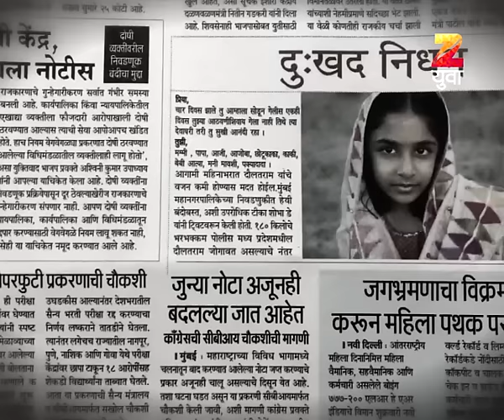Ithech Taaka Tambu | Marathi Serial | Episode - 151 | Webisode | Madhura Deshpande | Zee Yuva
Ithech Taaka Tambu is a Marathi drama television series. The show unfolds Kapil’ Sathe’s journey back to his roots, in an extremely humorous way. When the responsibility of managing his family’s hotel business comes upon Kapil, he decides to move and settle down in his village. Here he gets to interact with the crazy staff and comes across Gauri, and falls in love with her. Can Kapil handle all his responsibilities and make his family proud?